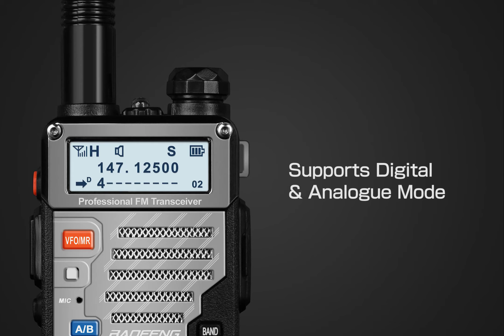RD-5R - Baofeng Brand New DMR Dual Band True Tier II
Baofeng RD-5R is a cooperation model and “RD” represents Radioddity, who is the only distributor to honor the manufacturer warranty. RD-5R continues the classic functions of UV-5R's FM radio and VFO mode. Besides, it is decided to meet all your needs when using or learning DMR with the most cost-effective price. Now for the person who wants everything in one small neat package and just entering into DMR this is it